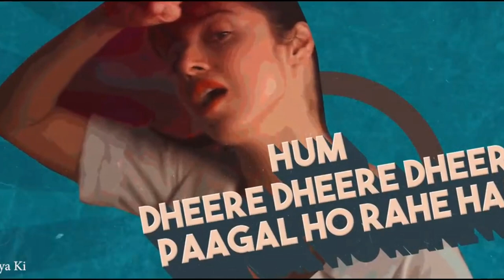Bollywood End Of Year Party Mashup 2024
The Bollywood End Of Year Party Mashup 2024